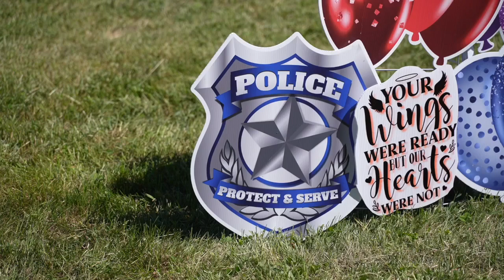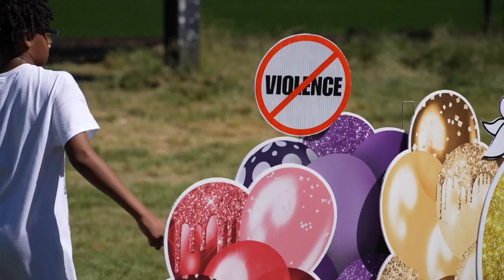F.O.T.S. kicks off Homicide Cold Case Awareness month with a community celebration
Families of the Stolen and the Omaha Police Department hosts their first annual "Gone But Not Forgotten" Community Walk.